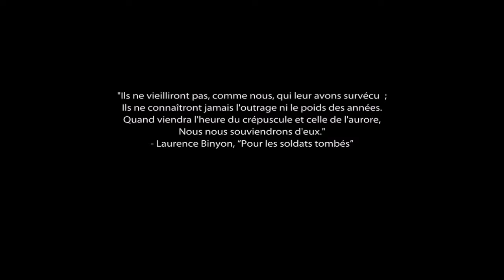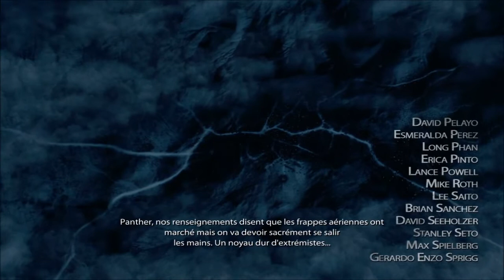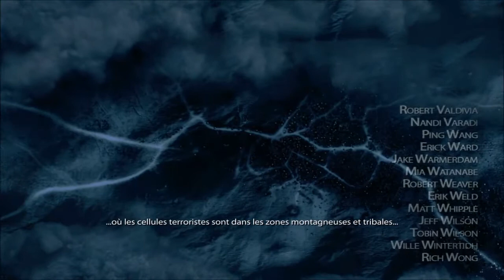Medal of Honor ( 2010) : Intro + A la recherche de Tarik